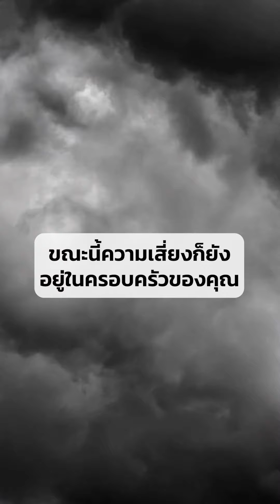เงินสด 1 ล้าน กับ กล้วย 1 หวี ลิงจะเลือกอะไร?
(1)เงินสด 1 ล้าน กับ กล้วย 1 หวี ลิงจะเลือกอะไร?

(2)สุขภาพที่ดี กับ เงิน คนเลือกอะไรก่อน?

(3)เอาเงินไปทำอย่างอื่นก่อน กับ ซื้อประกันชีวิต คนส่วนใหญ่เลือกอะไร?

เรื่องนี้ไม่มีถูก ไม่มีผิด เป็นสิทธิ์ของแต่ละคน
มันเป็นการวางแผนป้องกันความเสี่ยงของแต่ละคน
ให้เกียรติความคิดของแต่ละคน

แต่มันจะมีผล เมื่อถึงคราวทีคุณจำเป็นต้องใช้
ประกันชีวิตไม่สำคัญตอนคุณไม่ต้องใช้มัน
แต่หากตอนจำเป็นที่คุณต้องใช้แล้วคุณไม่มีมัน
นี่สิ "เรื่องสำคัญ"

คุณจะต้องซื้อมันตอนยังไม่จำเป็นต้องใช้
เพราะตอนคุณจำเป็นต้องใช้ คุณจะซื้อไม่ได้แล้ว

การซื้อประกันชีวิตจึงเป็นเรื่องของ "วิสัยทัศน์"
ต้องเห็นในสิ่งที่ตายังมองไม่เห็น
นั่นคืออนาคตที่อะไรก็ยังไม่แน่นอน
แต่เราสามารถป้องกันไว้ก่อนได้

คลิ๊กลิ้งค์👇🏻